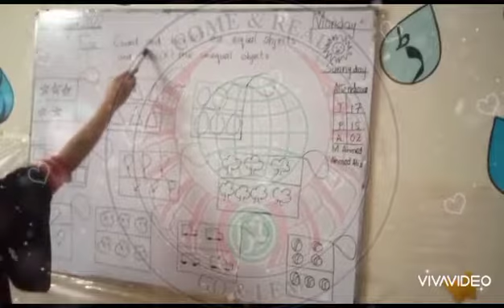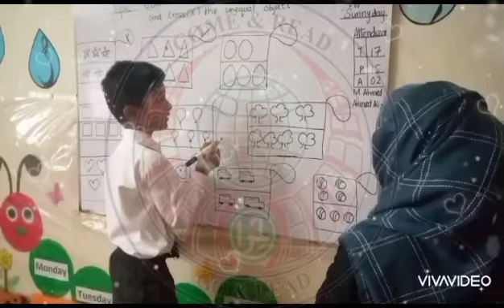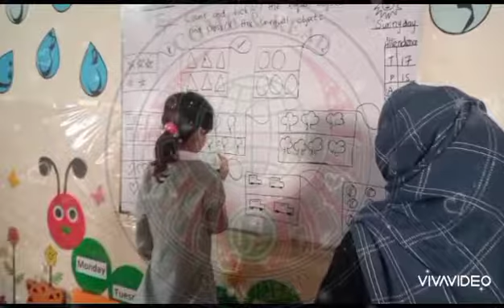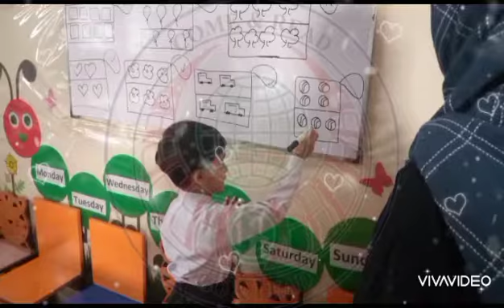Concept of Equal or Unequal.